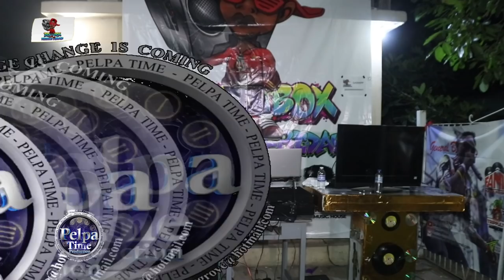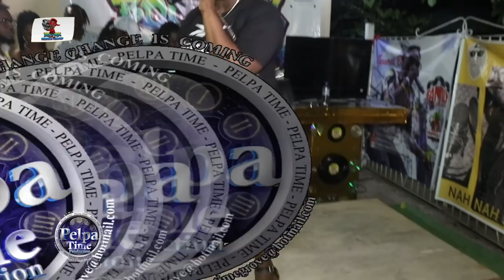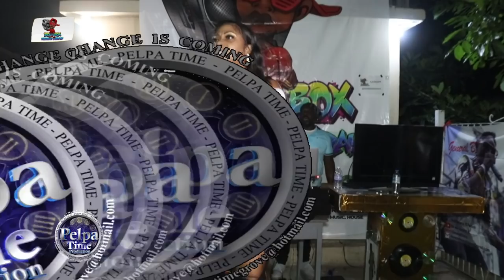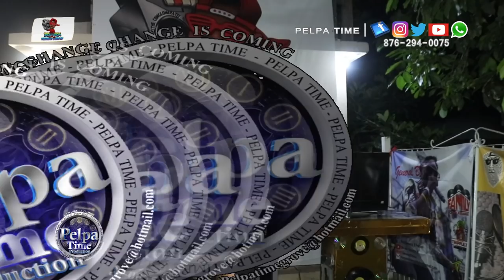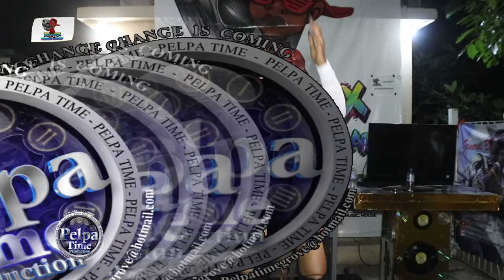Tina Turner throwback, SASHAE run out on SPICE AT BOOM BOX FRIDAYS